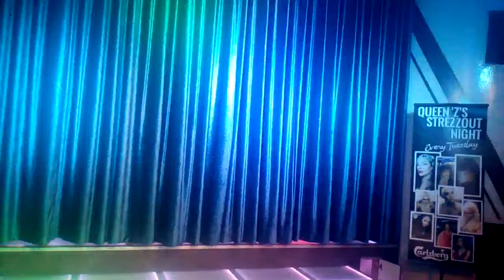9th Feb 2019 - Friday & Saturday Back2Back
Here we go year of the Boar 2019 BlueBoy style...

8th & 9th Feb 2019 - Friday & Saturday
Back2Back CNY Party
with
DJ Diego
feat.
Outrageously Blue2Boy Caberet

Brought 2 U by BlueBoy Discotheque Kuala Lumpur